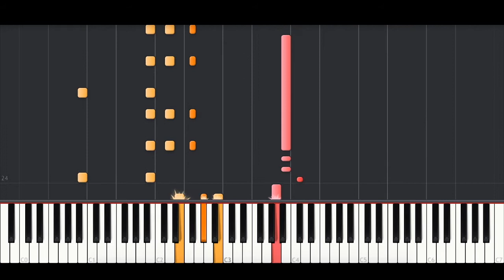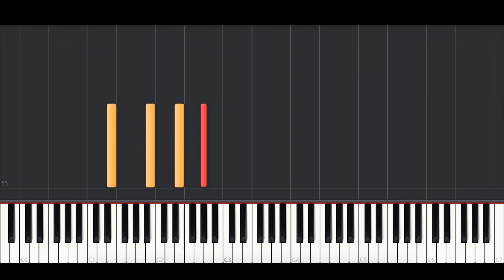Selena Gomez - Vicio (BEST PIANO TUTORIAL & COVER)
Piano Cover of 'Vicio' by Selena Gomez.